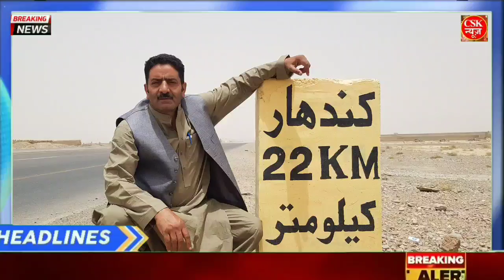Today Breaking News 10 August 2021 | आज के मुख्य समाचार ||Today Weather news llIndia, China, America